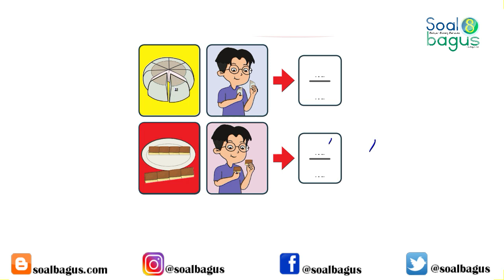Mengenal Nama dan Lambang Pecahan ( Matematika Kelas 3 )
Mengenal nama dan lambang pecahan, Cara mudah menuliskan lambang bilangan pecahan dari soal soal bergambar. Belajar Pecahan Sederhana.
( Materi ajar matematika kelas 3 semester 2 kurikulum 2013 )